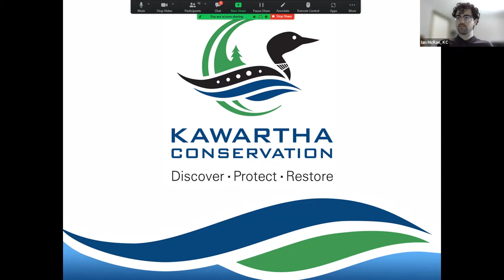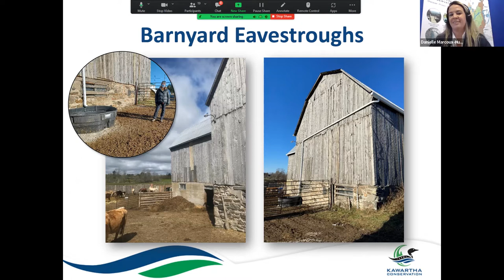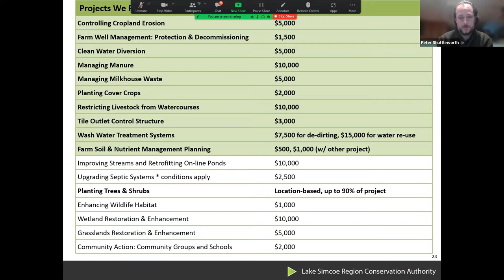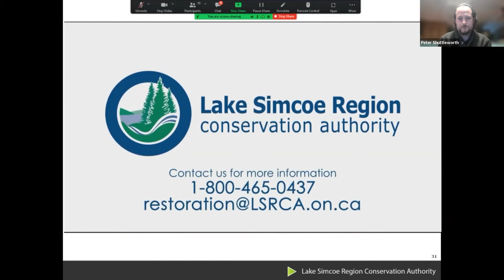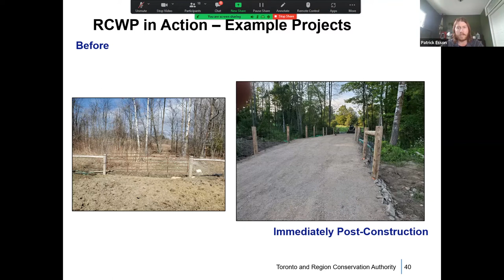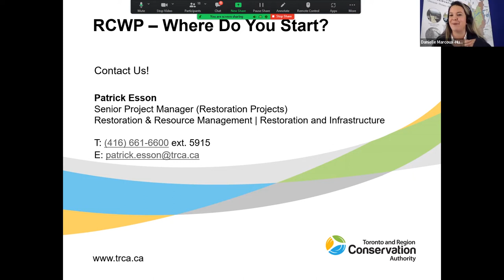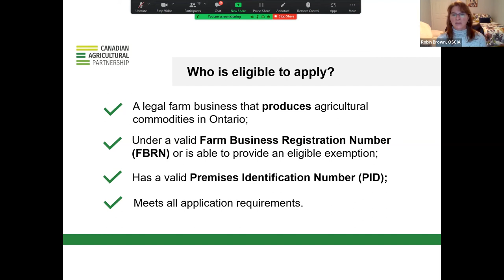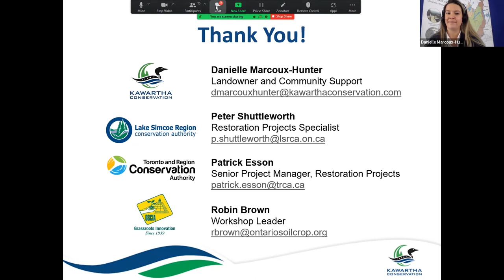Stewardship Project Support for Producers in the Kawartha Lakes and Beyond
Ever wondered how you could adjust your agricultural practices to improve your farm’s impact on local waterways and ecosystems? Are you worried about threats from urban development, extreme weather, and invasive species? Or maybe you’re just looking for financial or technical support to implement your big idea?

This Lunch-and-Learn on Wednesday, February 2, 2022 was provided to help teach participants about agricultural stewardship from local conservation authorities. Speakers include Danielle Marcoux-Hunter, Landowner and Community Support at Kawartha Conservation; Peter Shuttleworth, Restoration Projects Specialist at Lake Simcoe Region Conservation Authority; Patrick Esson, Senior Project Manager, Restoration Projects at Toronto Region Conservation Authority; and Robin Brown, Workshop Leader at Ontario Soil and Crop Improvement Association.

Together, our presenters shared exceptional projects undertaken by producers across the eastern GTA that support sustainable soil management, water conservation, and overall watershed health. Additionally, they provided information on how to overcome technical and financial barriers by learning about funding opportunities and agricultural stewardship programs available for producers in the Kawartha Watershed, Lake Simcoe Watershed, and Toronto Region.